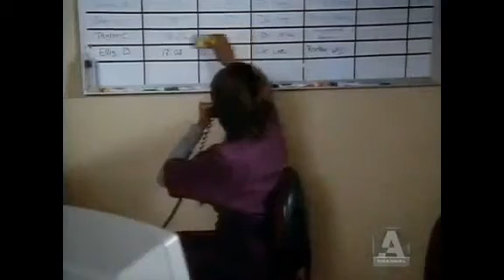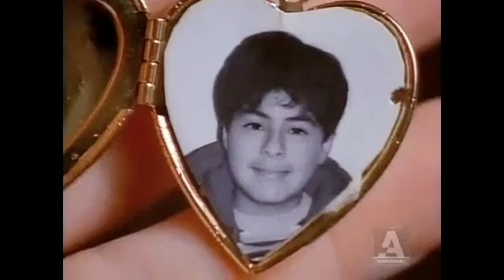Touched By An Angel Clip Patti LuPone Roma Downey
I never watched this show when it was on the air, because I don't like having my heard broken every time I turn on the TV.  Anyway, I watched this episode because Patti-cake was in it. Thanks Patti. *wipes eyes* *blows nose*